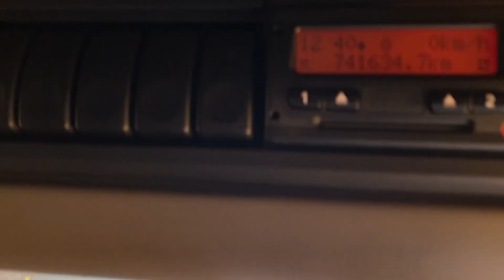New In Stocklist For Sale: DAF XF105 460 EURO 5 SPACE CAB 6X2 TRACTOR UNIT - 2011 - CN60 FJZ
DAF XF 105 Series Single Sleeper Cab.
ZF 12 Speed Astronic Automatic Gearbox.
Electric Sunroof.
RDS Radio Player/CD Player.
12/24v Auxiliary Power Sockets.
Cruise Control.
Plated Weight : 44,000 Kgs.
Design Weight : 50,000 Kgs.
Tested Until End : June 2021.
Mileage As Shown : 741,634 Kms.
Digital Tachograph.
Registration Number: CN60 FJZ.